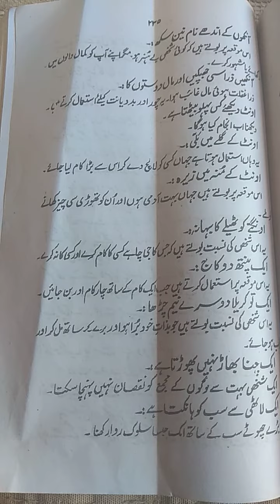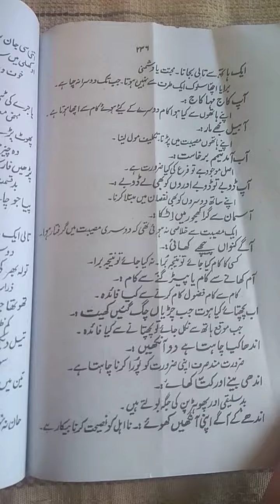zarb ul imsaal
class 12th
urdu
bhss unisoo
jameela wani